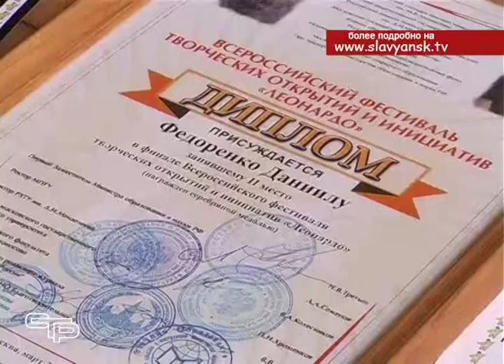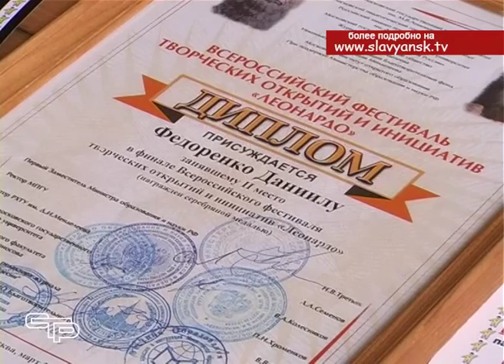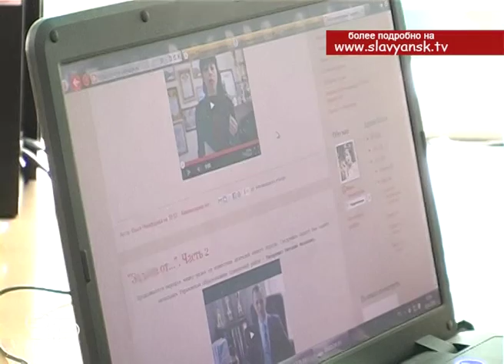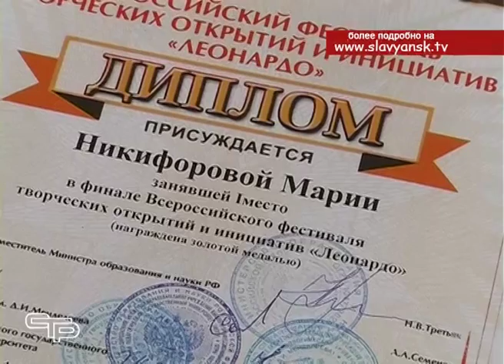Фестиваль творческих открытий и инициатив «Леонардо»